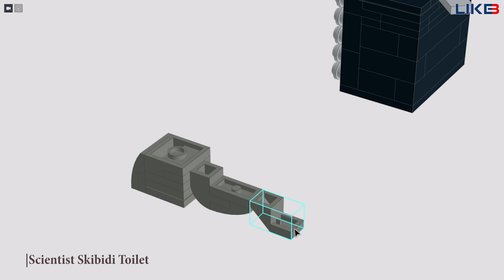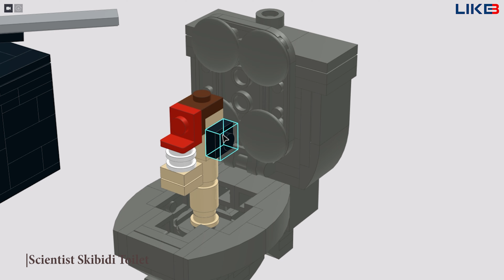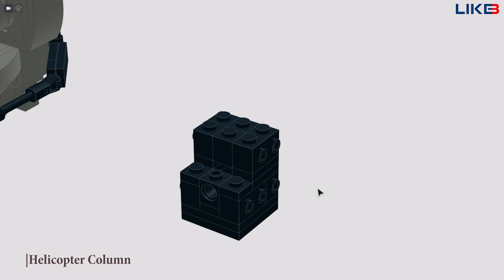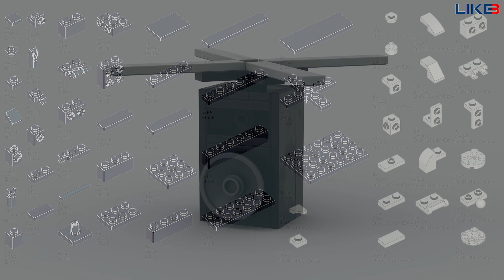Skibidi Toilet LEGO : UPGRADE HELICOPTER SPEAKER, SCIENTIST SKIBIDI TOILET, HELICOPTER COLUMN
Continuing with Skibidi Toilet, in this video I will guide you to build characters: Upgrade Helicopter Speaker, Scientist Skibidi Toilet and Helicopter Column with Lego !!!
Thanks for the inspiration from  @DaFuqBoom !!!